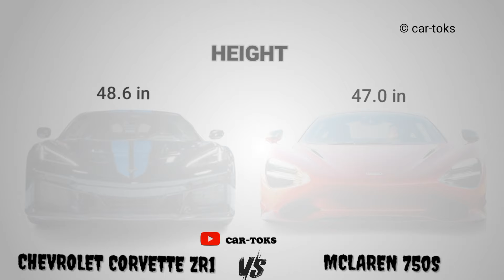2025 Chevrolet Corvette ZR1 vs 2024 Mclaren 750s |Which is better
Today, let's look at the paper differences between the all new 2025 Chevy Corvette ZR1 vs 2024 Mclaren  750s coupe ||Full Comparison and ratings

we are on:
🎶 Track info:
Songs by TELL YOUR STORY music by ikson™